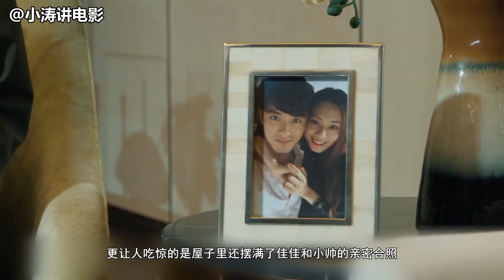胆小者看的恐怖电影解说：8分钟带你看完国产恐怖大片《骨瓷》女子将男友骨灰做成花瓶，半夜抱着花瓶诉衷肠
相传，为了让亲人常伴身边，民间常将逝去亲人的骨灰混入黏土烧制成精美的瓷器，逝去亲人的灵魂就会萦绕在骨灰瓷器的周边久久不散。但一旦灵魂有怨气，则生人则会被带入恐惧深渊，直至怨气消散……